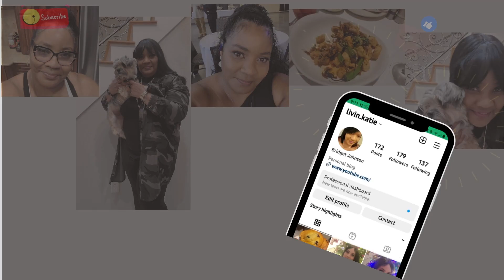VLOG / NOT PRAYED UP “YET”/ REFUSAL TO PAY / CAN’T COUNT ON PEOPLE-CAR CHAT / ERRANDS WITH ME + MORE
Hey ya'll! thanks so much for tuning into another video. This video included a car chat about asking people to do something for me and they say that they will do it and don’t.  Also, a discussion on Renters that refuse to pay rent, thinking they can live for free, and I am the bad guy . Looks like another eviction to submit.  YOU KNOW THAT I AM NOT PRAYED UP YET, I AM A WORK IN PROGRESS. Don’t play with me. Stay focus on fitness and working out.

The WORLD needs a little more love and kindness. Share a little. From my Heart to yours.

MAKEUP YouTube: @alanajay7111 (She does not have any new videos posted at this time.)

AMAZON STORE

AMAZON OUTLET STORE

RECIPE: PEPPER STEAK W/RICE

Videos and Mondays and Thursdays 12:00 noon.

SUPPORT Black Women Business.

Bridget K Johnson (Livin Katie)
3195 Dowlen Rd., Ste 101-175

VLOG Camera: Canon PowerShot G7 X Mark II Digital Camera